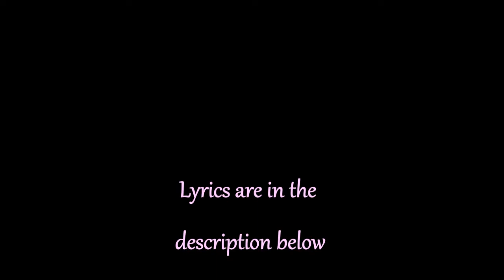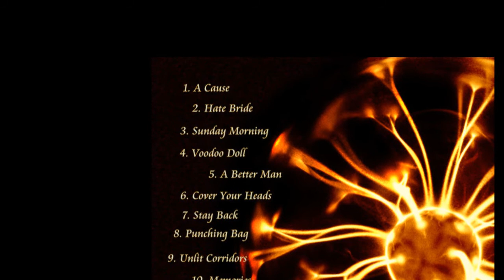Electric Sun - 11. Push My Button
I wake up and see three strangers on my bed
I drank a lot last night (x2)
Memories mixed up with gluey things, pink and red
What a pleasant sight (x2)

(Chorus)
So let me go, let me go, let me go, don't let me go
I push a button, push a button and you explode
You push a button, push a button and I explode

You are my slave, dominate, love and hate
You are addicted to my drug, I am addicted to your drug
On your knees, I'm on my knees, this is our common fate
Holy sticks and jiggly jugs (x2)

(Chorus)

You are my slave, dominate, love and hate (x4)
So let me go, let me go...

Let me go, just let me go, Let me go, Don't let me go
Let me go, don't let me go, Let me go, Don't let me go
Filling empty spaces for my soul is hollow
Feeling empty inside, I need somebody to follow

Let me go, just let me go, Don't let me go
Feeling empty inside, I need somebody to follow (Filling empty spaces for my soul is hollow)